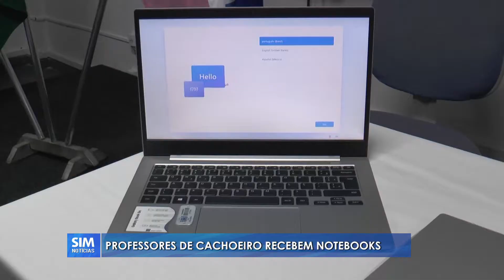2 MIL NOTEBOOKS: Em Cachoeiro, Profissionais da Educação começaram a receber novos equipamentos